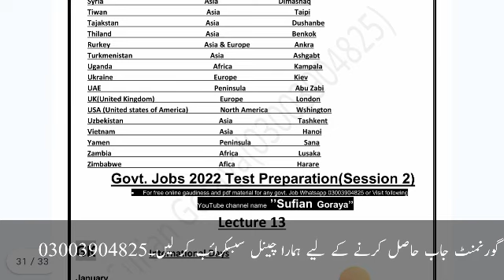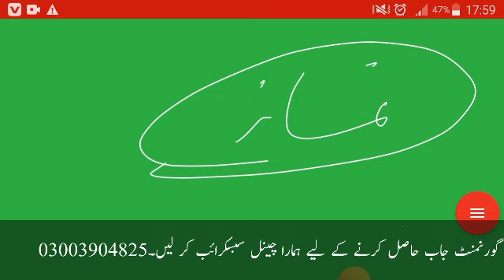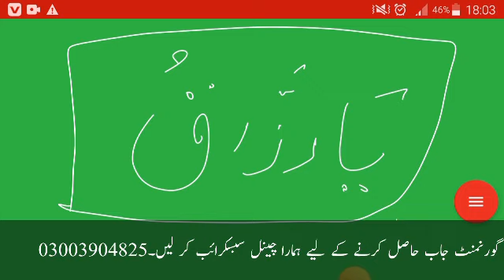Govt jobs test Session 2 lecture 14 by sufian goraya | govt job wazifa | spirtual effect in job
How to get govt job in pakistan
Job hasil krney ka wazifa
Job ki bandash
Nazr ka lg jana